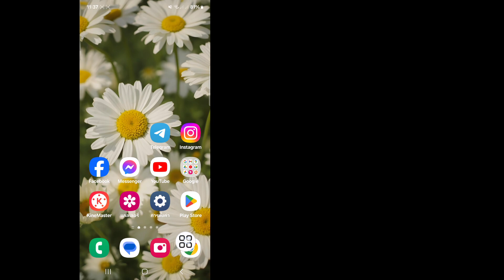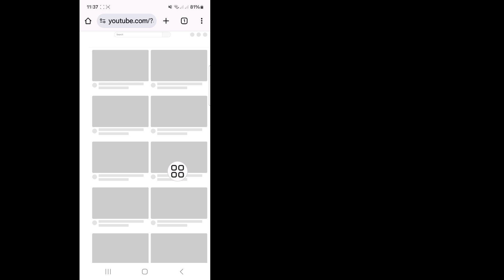วิธีเล่นเพลง YouTube เป็นพื้นหลังในมือถือ || เล่นเพลง YouTube เป็นพื้นหลัง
ในวิดีโอนี้ ฉันจะแสดงวิธีเล่นเพลง YouTube เป็นพื้นหลังในมือถือ ดูวิดีโอนี้อย่างระมัดระวังและอย่าข้ามวิดีโอนี้ หากคุณข้ามวิดีโอนี้ไป คุณจะไม่เข้าใจดีนัก หากมีปัญหาใดๆ คุณสามารถถามฉันได้และแสดงความคิดเห็นด้านล่าง ฉันจะพยายามแก้ปัญหาของคุณ หากคุณชอบวิดีโอนี้ โปรดกดไลก์และสมัครรับข้อมูลช่องของฉัน ขอบคุณ

วิธีเล่นเพลง YouTube เป็นพื้นหลังในมือถือ
เล่นเพลง YouTube เป็นพื้นหลัง
จะเล่นเพลง YouTube เป็นพื้นหลังบนโทรศัพท์ได้อย่างไร
ฉันจะเล่นเพลง YouTube ต่อไปในขณะที่ใช้แอปอื่นๆ ได้อย่างไร
ทำไมเพลง YouTube ของฉันถึงไม่เล่นในพื้นหลัง
สามารถเล่นเพลงพื้นหลังใน YouTube Music ได้หรือไม่  วิธีเล่นเพลง YouTube ในพื้นหลังบนมือถือ
วิธีเล่นเพลง YouTube ในพื้นหลังบนโทรศัพท์
ฉันจะเล่น YouTube ในพื้นหลังบนโทรศัพท์ของฉันได้อย่างไร
เพลง YouTube เล่นในพื้นหลังหรือไม่
วิธีเล่นเพลง YouTube ในพื้นหลัง
วิธีเล่นเพลง YouTube ในพื้นหลังบน iPhone
วิธีเล่นเพลง YouTube ในพื้นหลังบน Xbox One
วิธีเล่นเพลง YouTube ในพื้นหลังบนมือถือ
วิธีเล่นเพลง YouTube ในพื้นหลังภาษามลายาลัม

❤️ขอบคุณที่อยู่กับเรามา.
❤️อย่าลืมกด "ถูกใจ"..